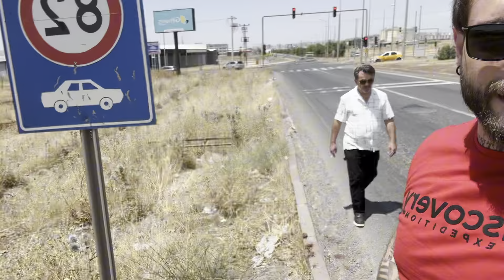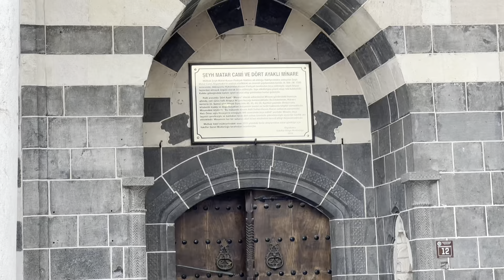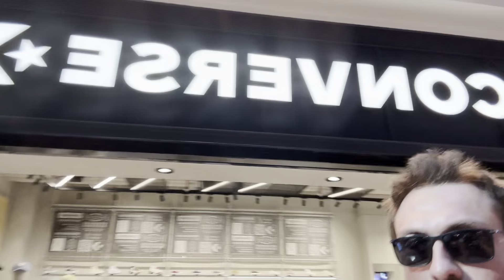DİYARBAKIR VLOG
Doğu’nun Paris’i sayılan Diyarbakır’a yolumuz düşmüşken gün boyunca yaptığımız şeyleri sizler ile paylaştım , babamın estetik küfürleri ve bana sallamasıyla ilginç bir vlog sizlere hazırladım … Gerçekten Paris benzetmesini hak edecek bir şehirdi . herkese iyi seyirler dileriz 🫡